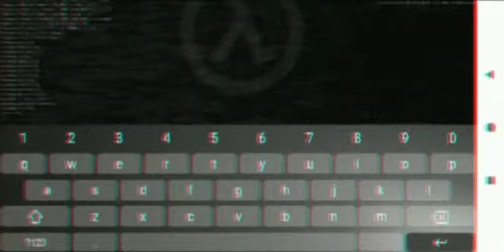CLASSIC MESA MOD ANDROID!!!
credits:
PhoenixX (make the Black Mesa textures)
Mark Beta II (make thr Black Mesa classic weapons)